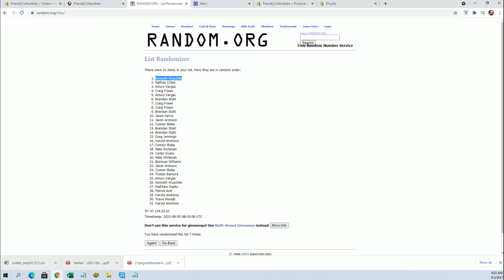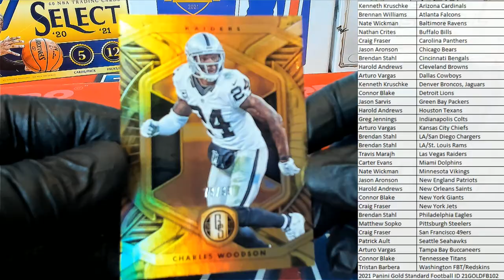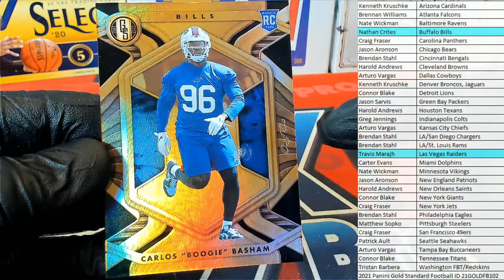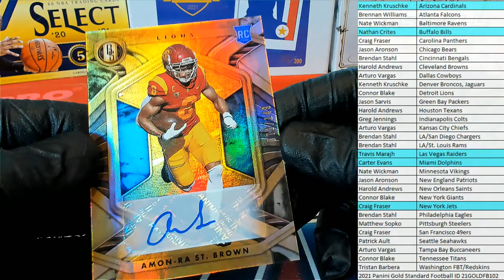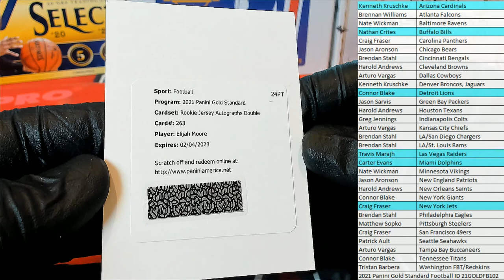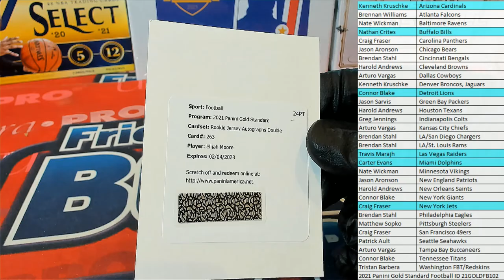2021 Panini Gold Standard Football ID 21GOLDFB102